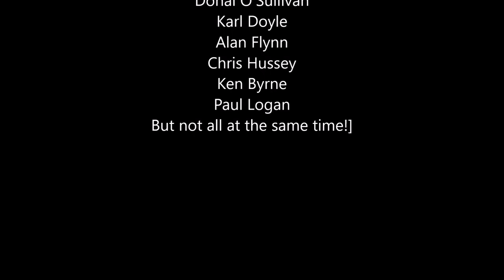Goin Out by The High Ground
Goin Out is a song by Irish band The High Ground from Dublin.
The song was recorded by Colm Jones in Promenade Studios in Bray, Co Wicklow as part of the Movieland album sessions.
Goin Out was written by Donal O'Sullivan/Karl Doyle and Alan Flynn and this version was recorded by The High Ground 1997 line-up of Donal, Karl with Chris Hussey on Bass and Ken Byrne on Drums.
Keyboards and Brass were added (somewhat controversially) by Colm Jones, giving the final recording a BIG sound.
Video shots shows some of the craic (Irish word for fun) The High Ground had as a band, being Irish they knew how to celebrate.